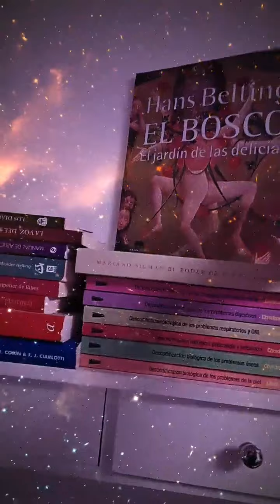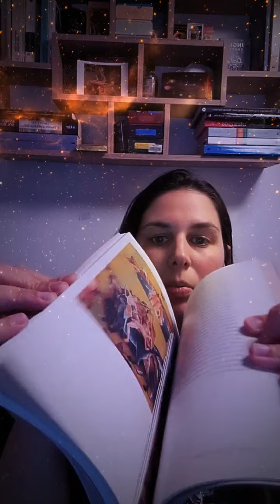Vivo Instagram: Hablamos sobre la raíz emocional de nuestras enfermedades y conflictos.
⭐ Te compartimos el vivo que realizó la Lic. Cecilia García Robles sobre cómo descubrir el sentido de tus enfermedades.

🌟 Este sábado dará inicio la formación en biodecodificación transgeneracional está orientada a la gestión emocional, el cambio de creencias, la comprensión del sentido biológico de las enfermedades y los protocolos incluyen técnicas de PNL, regresión, Gestalt, Focusing y Constelaciones familiares, entre otras.

🌟 Se verá la teoría específica de la nueva medicina germánica con dinámicas en vivo y prácticas supervisadas. Al finalizar la formación, podrás acompañar terapéuticamente a otros en la comprensión y resolución de enfermedades, conflictos y bloqueos.

🔥 Dirigido a personas con conocimientos básicos de psicogenealogía o transgeneracional y si no cuentas con conocimientos puedes realizar una jornada intensiva de 5 hs aproximadamente, la cual te brindará las bases necesarias para realizar la formación.

✨ Inicia: 27/04/2024

💥 Dicta: Lic. Cecilia García Robles

🍀 Para más info puedes dejarnos tu correo en comentarios o por correo electrónico a:

🌷¡Te esperamos!